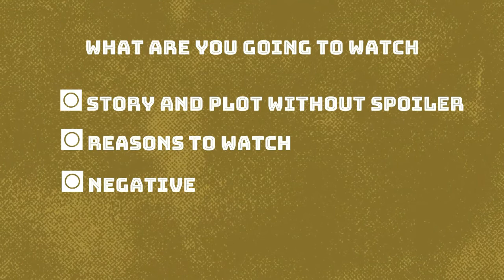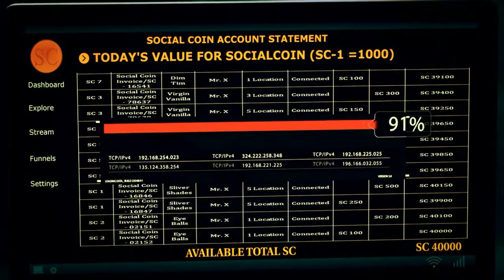Chakravyuh review 2021 | MX player | Pratik Babbar | thinkhike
Chakravyuh 2021 web series review in hindi starring Pratik Babbar, ashish vidyarthi and simran kaur mundi in key roles. This is a cop-killer chase thriller that you can view on MX player for free.

Chakravyuh Plot:
Reasons to watch Chakravyuh:
Negative points:
Chakravyuh Rating:

About Thinkhike:
Friends, Thinkhike will take you to the journey to the world of food, movies, books, shayaris, travel and so on. So, keep watching and explore with us.